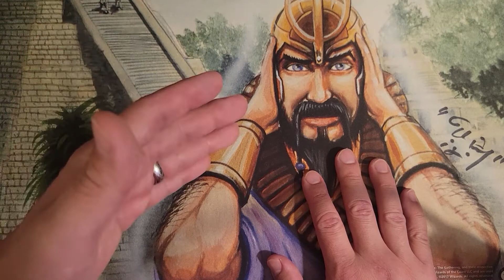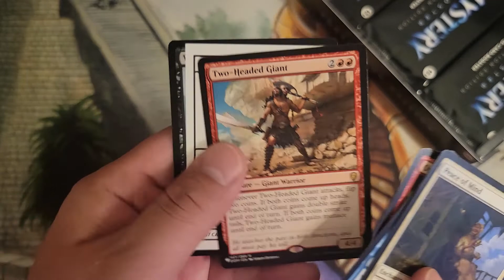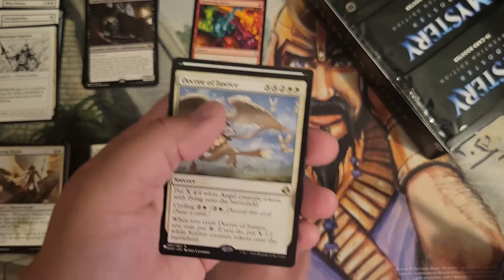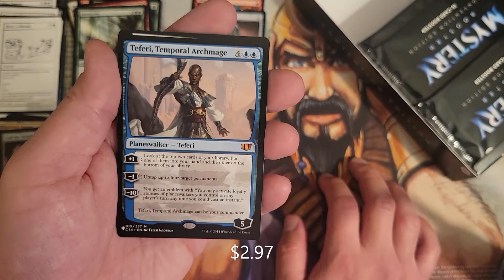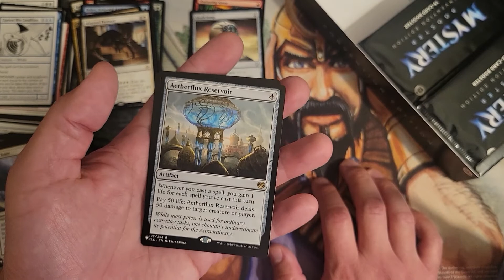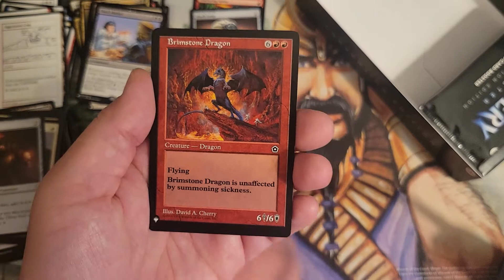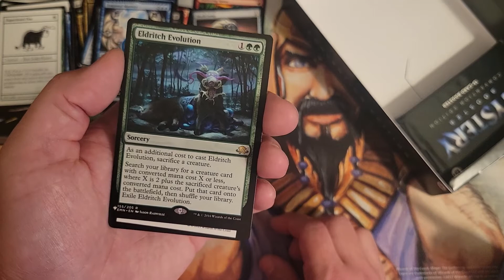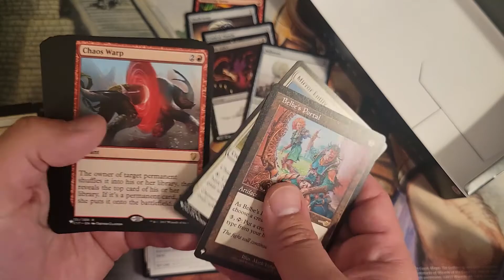Ep. #60 - MTG | Mystery Booster Convention Edition 2021 | Booster Box Opening!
A long and slow opening video. I plan to make future box openings a whole lot faster and I'm just getting back into the rhythm for this one.

Showing off my Ancestral Recall playmat signed by the Professor of Tolarian Community College. Also, opening a booster box of MtG's most recent sealed product: Mystery Booster Convention Edition 2021.